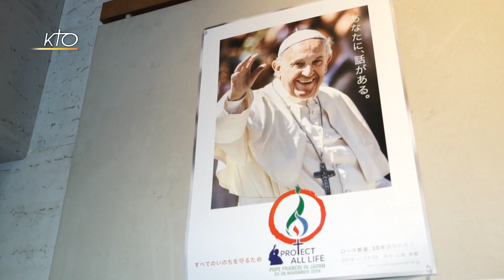Thaïlande et Japon : le pape s’envole vers l’Asie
Ce 32ème voyage apostolique du pape François est consacré à l’Asie, la Thaïlande et le Japon, où les catholiques représentent moins de 1% de la population. Il vient manifester son soutien et sa proximité avec ces petites communautés chrétiennes, mais aussi délivrer des messages. Au Japon, son message sur les armes nucléaires est particulièrement attendu, dans un contexte mondial de réarmement. Avant son départ, Etienne Loraillère, envoyé spécial de KTO sur le vol papal, souligne sur le sens de ce voyage.